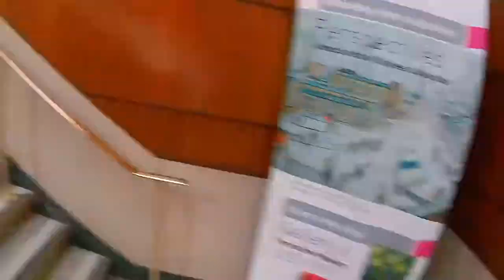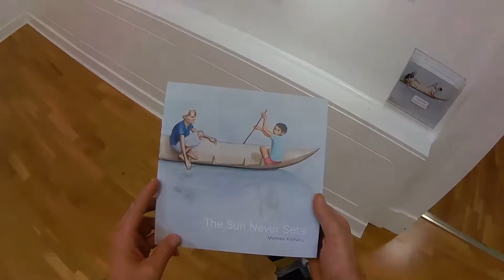Huddersfield Art Gallery Mathew Krishanu The Sun Always Shines 2018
Huddersfield Art Gallery  Mathew Krishanu The Sun Always Shines  2018. HUddersfield Library and Art Gallery Summer Exhibit 2018. Bright and Colourful images to suit the hot months.